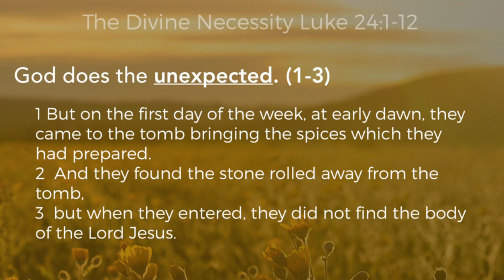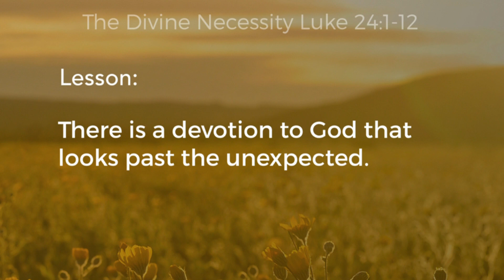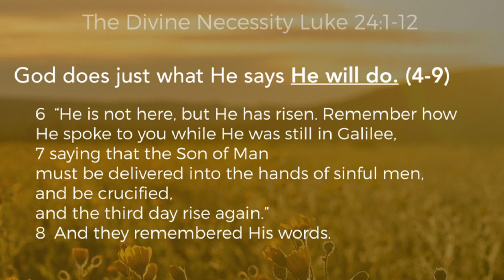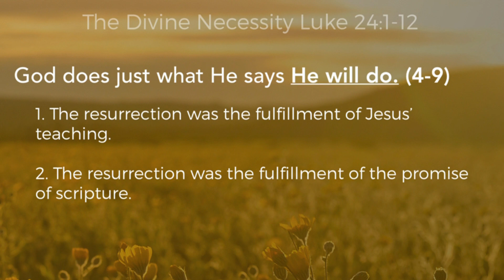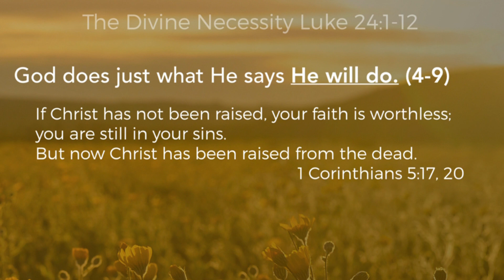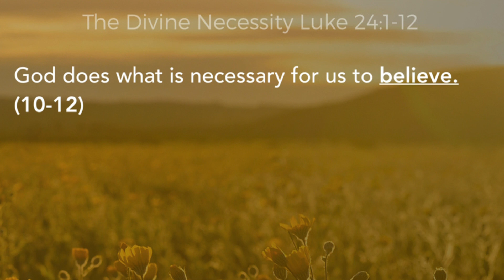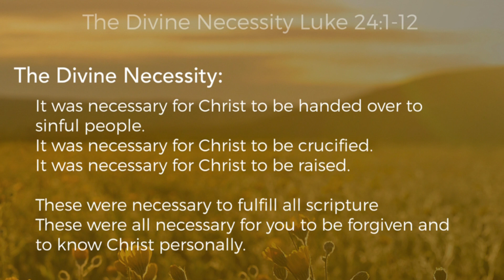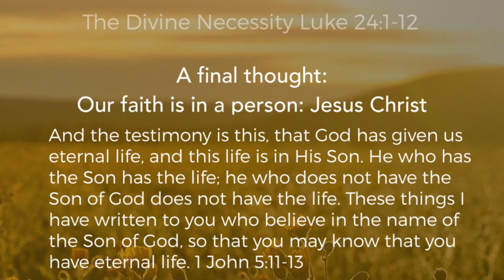The Divine Necessity